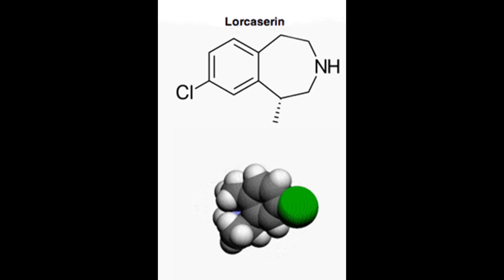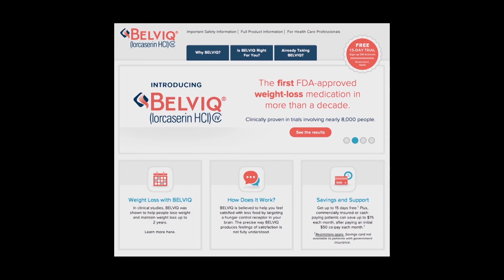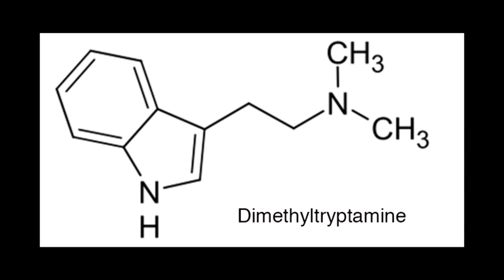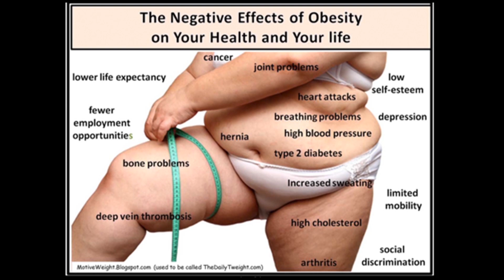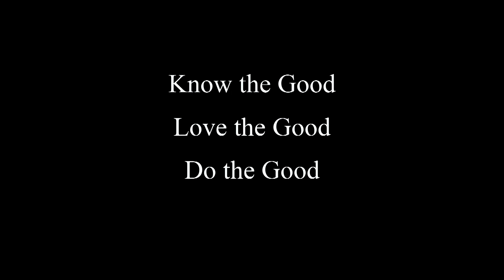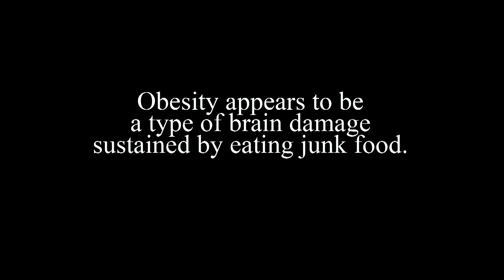Chemical Morality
A treatment of the moral implications of Belviq, a new chemical entity recently approved by the US Food and Drug Administration and now on the market.